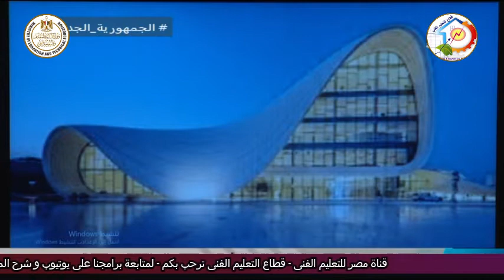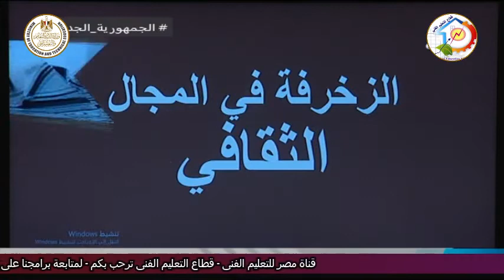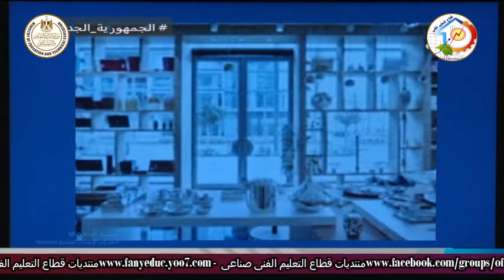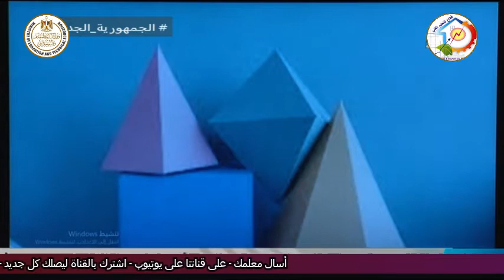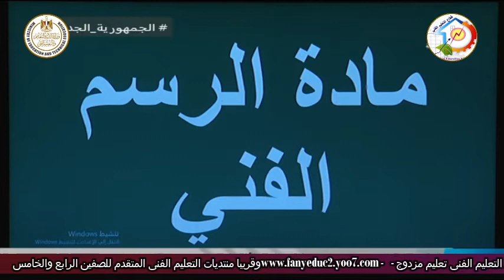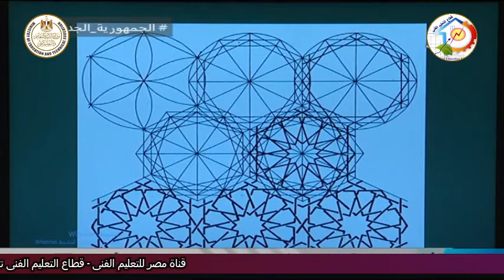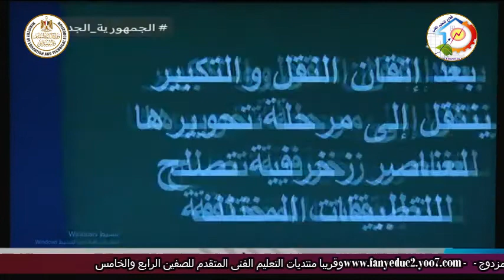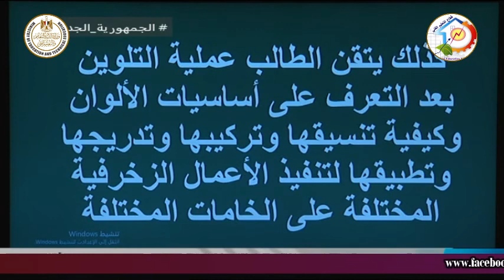التعليم الفنى - التعليم الصناعى - الزخرفة والاعلان - أ عبير فوزى